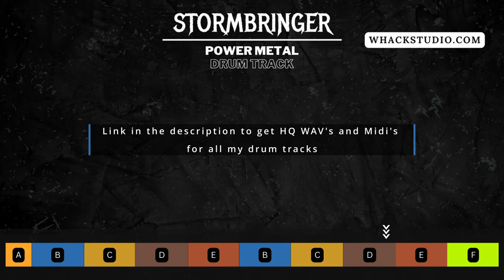Power Metal Drum Track for Guitarists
// Midi Packs //

This is Stormbringer - A Power Metal Drum Track at 184 BPM !

// Custom Drums //